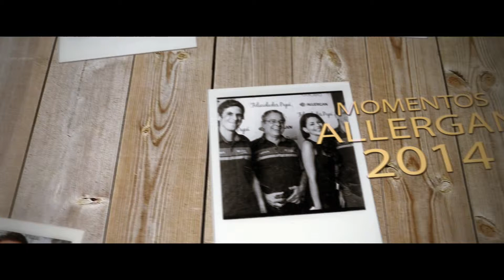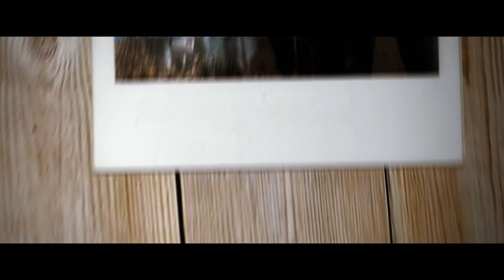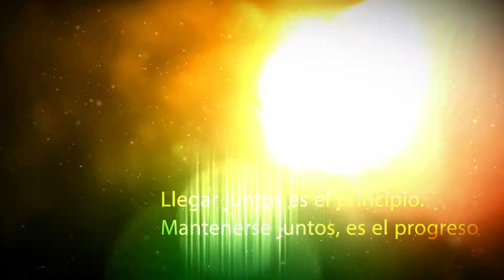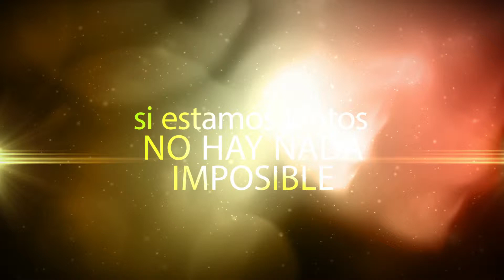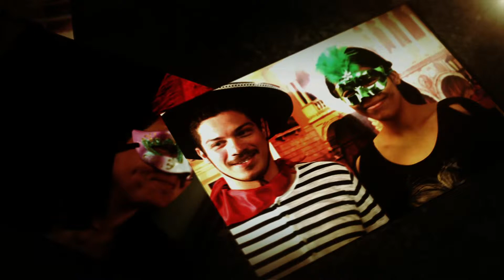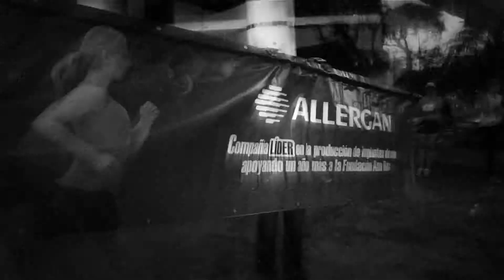COLLAGE 2014 HD